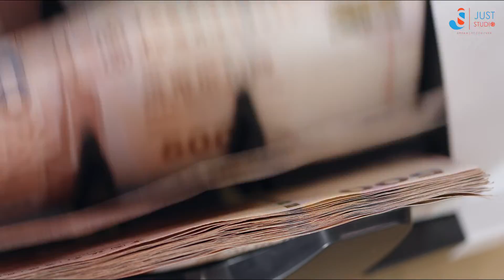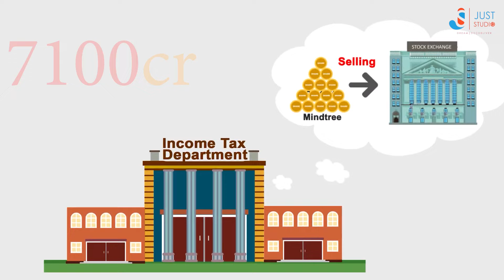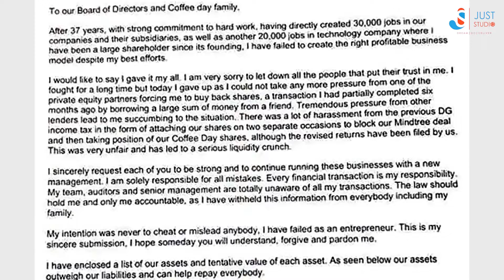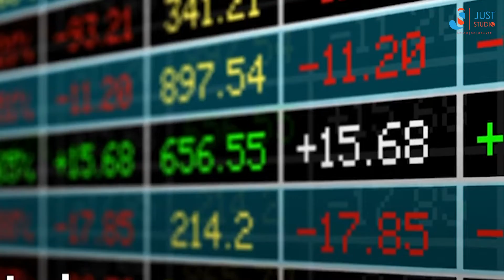দেনার দায়ে সুইসাইড করলেন স্বামী...তারপর? | CCD Success Story| S1 E6 | Just Your Motivation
মাথার ওপর তখন ৭২০০ কোটি টাকার দেনা।  ক্যাফে কফি ডে-র প্রতিষ্ঠাতা  সিদ্ধার্থ হেগড়ে এতো টাকা ঋণের বোঝা মাথায় নিয়ে আত্মহত্যা করেছেন। রেখে গিয়েছেন দেশ জুড়ে ১০০০ টিরও বেশি আউটলেট যেখানে প্রায় ২৫ হাজার কর্মী নিযুক্ত।
সেই সময় সদ্য বিধবা স্ত্রী মালবিকা হেগড় তখন সিসিডির মালিকের সিঙ্ঘাসনে বসলেন। নিজের স্বামীর সফলতা নয়, তাঁর অসফলতাকেই সফল করে দেখিয়েছিলেন  মালবিকা হেগড়। কি ভাবে? রইল সেই গল্প।